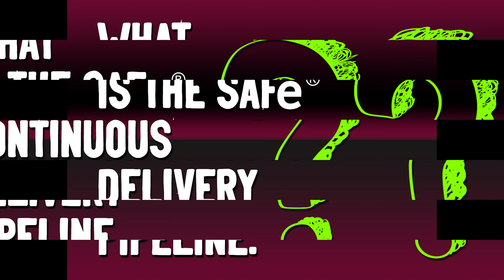What is the SAFe® ContinuousDeliveryPipeline? | ALEPH-GLOBAL SCRUM TEAM ™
What is the SAFe® ContinuousDeliveryPipeline?

One of the key elements of SAFe, or the ScaledAgileFramework, is the ContinuousDeliveryPipeline. It represents the workflows, activities, and automation needed to bring a piece of functionality from its formation in the mind's eye, to a fully-featured, working piece of a product. The ContinuousDeliveryPipeline is a sort of map, detailing the journey through an AgileReleaseTrain.

The different parts of the CDP are this
ContinuousExploration (CE), ContinuousIntegration (CI), ContinuousDeployment (CD), and ReleaseonDemand. Each of these is a topic on its own, and all work together to enable the delivery of new features while maintaining stability and efficiency.

There are many ways the CDP is beneficial to organizations. CDP allows organizations to continuously improve, cultivating internalfeedbackloops that drive greater quality, by way of mapping out their deliverypipeline into a new structure. The structure utilized by the CDP is different than that of traditionalstructures-- down to the way releases are delivered.

Traditionalpractices tend to perceive releases as large monolithic chunks. However, the reality is that releasing value need not translate to an ‘all-or-nothing approach. Using a satellite as an example, the elements of the system are comprised of the satellite, the ground station, and a web farm that feeds the acquired satellite data to end-users. Some elements may be released daily—perhaps the web farm functionality. Other elements, like the hardware components of the satellite itself, may only be released every launch cycle.

Aleph Technologies is a premier IT training and staffing group with state-of-the-art facilities based in Dallas, Texas. Aleph Technologies specializes in providing hands-on classroom-based and onsite IT certification training courses taught by expert instructors with practical industry experience. Classes span focuses on Business Analysis, Health Insurance & Systems Domain, IT Project Management, and IT Services with emphasis on Certified SCRUMMaster, ScaledAgile Certifications in Dallas and leadership roles in Agiledevelopment. Since 2000, over 3000-course participants from more than 100 organizations across the globe have enhanced their skills through intensive, applicable exercises and education.